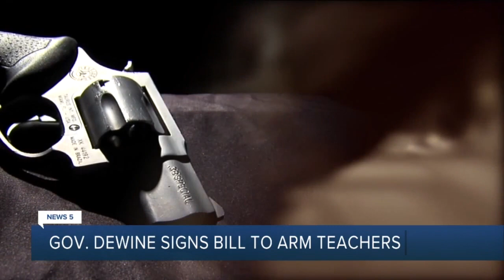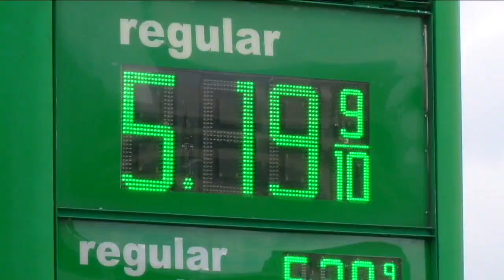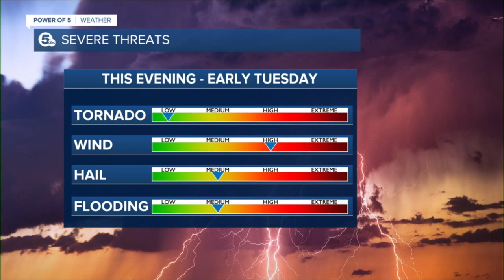News 5 Cleveland WEWS Latest Headlines | June 13, 12pm